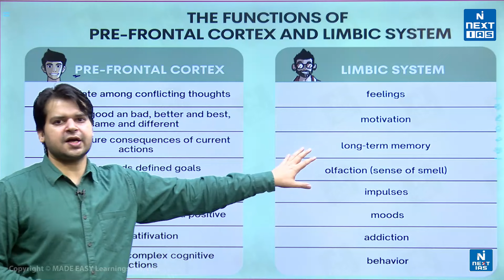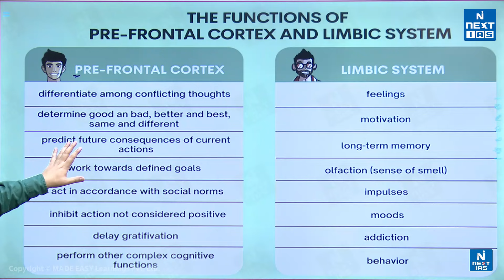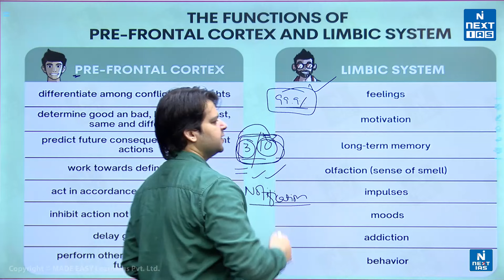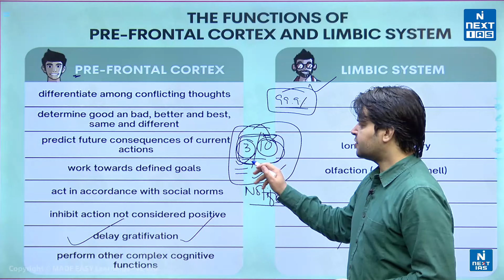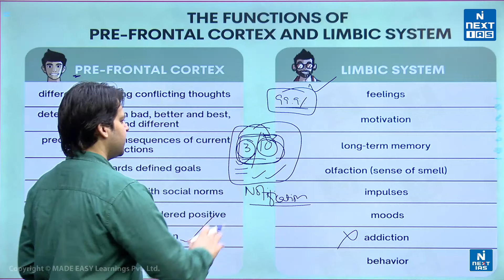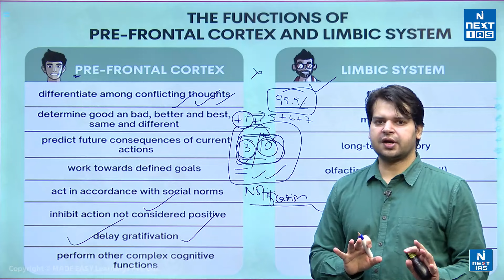Tips to Self-Motivate for Study Success | Prince Luthra Sir | UPSC CSE 2024 | NEXT IAS HINDI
नमस्कार दोस्तों!
इस वीडियो में हम बात करेंगे मानसिक प्रभावों के बारे में, और ये बताएंगे कि आप अपने दिमाग को कैसे ट्रेन कर सकते हैं और पढ़ाई में खुद को प्रेरित कैसे कर सकते हैं।

अध्ययन करते समय आत्मविश्वास बढ़ाने और नए पन्ने खोलने के लिए मानसिक तकनीकों के बारे में इस वीडियो में हम समझाएंगे। यह वीडियो आपको उस दिशा में मार्गदर्शन प्रदान करेगा कि कैसे आप अपने दिमाग को संवार सकते हैं और पढ़ाई में स्थिरता बनाए रख सकते हैं।

इस वीडियो को देखकर आप अपनी शिक्षा की दिशा में नई ऊंचाइयों को छू सकेंगे।